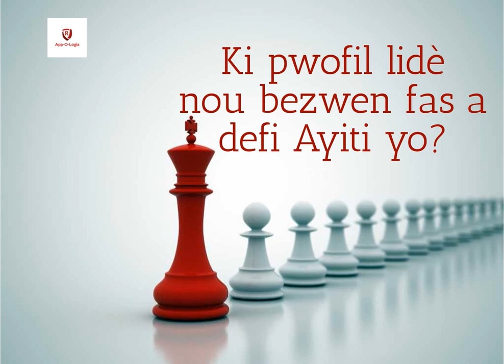Ki pwofil lidè nou bezwen fas a defi Ayiti yo?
Ayiti gen yon sèl pwoblèm : "Lidèship". Men ki kalite lidèship ki ka retire Ayiti kote l ye a? Ann koute?

Objections Rejetées : L'Approche Apologétique Classique